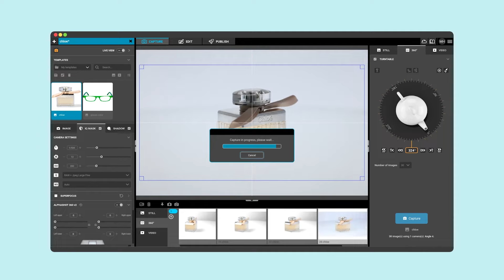How to do: Automated Background Removal I Orbitvu Station Software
No more time-consuming methods such as manual clipping!
✄ IQ Mask ✄ helps you quickly remove the background from your photo while maintaining the high-quality of product images. With this excellent technology implemented in the Orbitvu Station software, background is removed on the fly, still preserving natural shadows or reflections!

Plus:
✅ It's accurate - our special algorithm allows you to cut out the most delicate details of your product from the background and automatically remove the translucent product supports, if they were used.

✅ It preserves transparency - using the IQ Mask is an excellent way to photograph transparent and semi-transparent products. You will have tools to fine-tune the mask and control the transparency of the product, even after the capture. It will serve well with items such as bottles and glassware.

✅  It perfectly renders fine details - this useful feature will allow you to work with fine details such as thin edges and complex material texture. No other method matches the precision here.
Orbitvu Station Software is designed to automate visual content production using Orbitvu photographic studios. The application is specifically optimized for e-commerce photography to make the process faster, easier and more efficient.

Orbitvu Station software automate the content creation process (image, videos, 360° spins and attributes). It is separated into 4 separate modules, which reflect the process:

MANAGE - manage, upload and start new Sessions
CAPTURE - control cameras and Orbitvu hardware, capture images, videos
EDIT - post-process visual content
PUBLISH - generate output images for various usages in multiple formats, manage publish profiles.